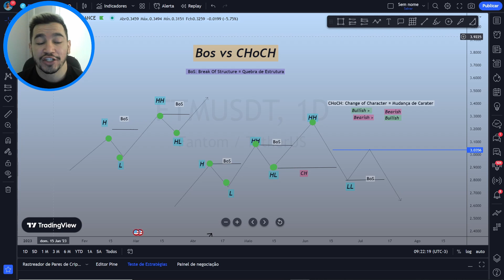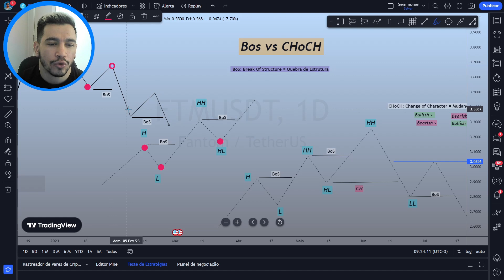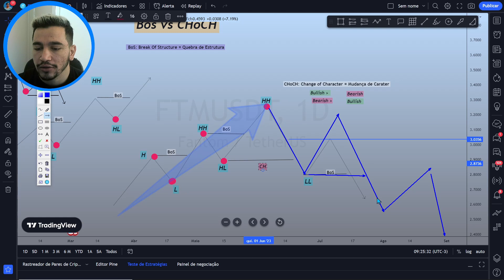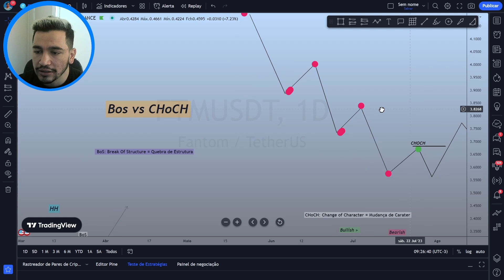AULA 2 - O QUE É BOS E CHOCH ? SMART MONEY CONCEPTS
Quer aprender a realizar trades com risco/retorno de 1:10 com a minha metodologia inteligente?